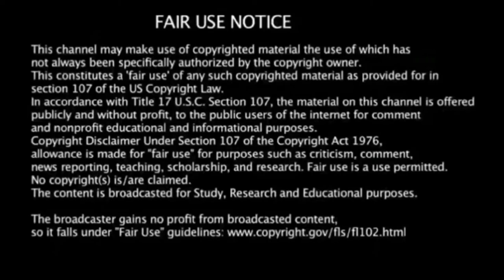தனித்துவமான குழந்தைகள் | 'Most Unusual kids' |'Most Unique kids in the world'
'Most Unusual kids'. 'Most Unique kids in the world'. 'unique kids with unusual characteristics'.
'Unusual kids Children you need to see to believe'.

Muin Bachonaev, the child with 5 cm long eyelashes
Muin is an eleven year old boy with very unusual eyelashes.  His long lashes measure up 5 cm long with some even touching his cheeks.  Many girls will sure to be envious of his natural doe-eyed look.  However nothing interests Muin more than playing football which is probably just as well!

Ava Clarke, White child born to black parents
Ava Clarke is born to black African parents but has very few characteristics of her parents accept her mother’s curly hair.  Her blonde hair, porcelain white skin and pearly eyes gives her a very unusual look. In fact, due to her exceptional beauty, this little girl is one of the most popular child models.  However Ava’s unusual features is due to a rare genetic illness.  She has albinism which means she lacks melanin.  However this deficiency has almost cost her her eyesight.

Elise Tan Roberte with an IQ of 156
Elise is the most intelligent little girl in the world.  Her IQ of 156 is just below Einstein’s by a few points (160).  Elise spoke her first words at the age of five months, started walking at eight and ran at ten months.  At the age of 16 months she could read her name and count up to ten.  At the age of 2 she could count up to ten in Spanish and knew all the names of the capital cities in the world.  Will she become the next genius?

Millianna Worthy with bi-coloured hair
Millianna is a little girl like every other little girl.  The only difference that distinguishes her from average children is her bi-coloured hair: a tuft of white hair among her dark black locks.  The particular genetic characteristic goes back two generations before her.  In scientific terms this characteristic is called an achromotrichia or an absence of pigmentation in the hair. This anomaly is often accompanied by vitiligo, as is the case with Milliana.  However the little girl pulls off her two coloured skin just as much as her hair.

Jare Ljalana, The prettiest girl in the world
Jare is so beautiful that she doesn’t seem real.  At hardly five years old, the little Nigerian girl is just extraordinary.  Her mother decided to post a photo of her little girl on Instagram which ended up attracting more than 50,000 likes and became an international buzz.  It is hardly surprising to hear that the girl is now a child model.

Nariyana, An albino child born to dark skinned parents
Nariyana is the next albino model.  With milky white skin, hair that is almost white and transparent eyes, it is hard to imagine that this little girl is born into a family with dark skin!

Chahat Kumar, Obese child
At hardly eight months old this enormous baby already weighs 17 kilos.  However at birth this little girl was a normal size for a new born.  Her parents quickly realised that over time and with age she had a growing appitite and started eating like a child of 10 years old.  Chahat’s obesity started to worry her parents as her sleep was becoming disturbed as was her respiratory system.

Madden Humphreys, odd-eyed child with cleft lip
This handsome young boy certainly has unique characteristics with his vibrant odd-coloured eyes.  Madden wasn’t always as happy as he felt segregated by his difference as he also has a cleft lip which is less noticeable nowadays.  Luckily the little boy could smile when he found a friend in a cat with the same genetic condition as himself!